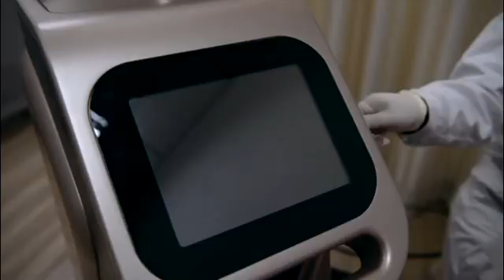1200W permanent laser hair removal